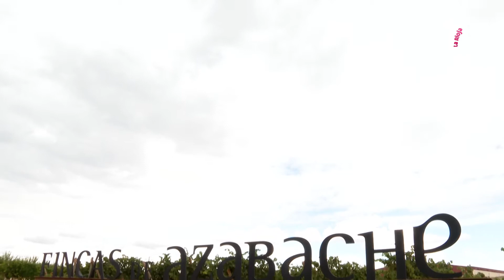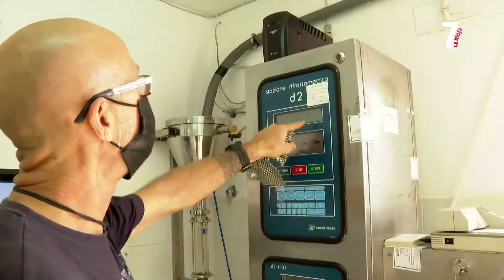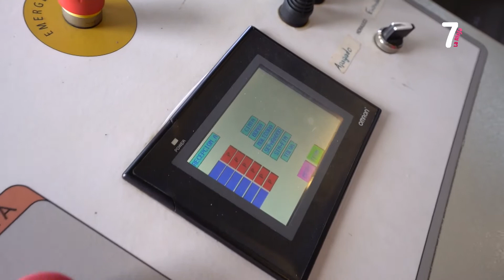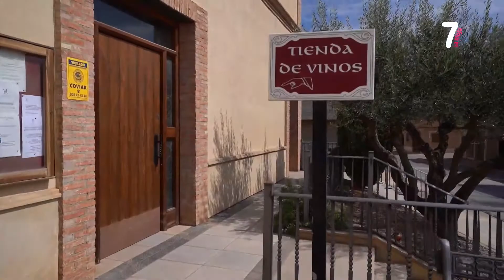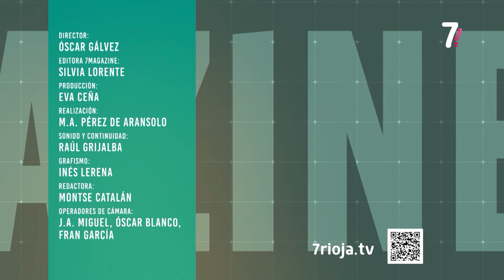7 MAGAZINE 14 09 2021 BLOQUE3